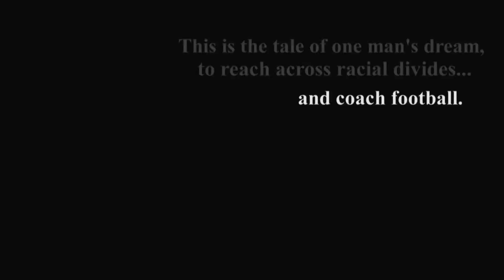"Eddie Robinson: Coach - American - Legend" Trailer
Côte Blanche Productions
by Glen Pitre and Michelle Benoit

This is the trailer for a short documentary made for an exhibit at The Eddie G. Robinson Museum in Grambling, Louisiana.

SYNOPSIS:

From simple beginnings in Louisiana's cotton fields, Eddie G. Robinson strived for one dream - to coach football. Surmounting racial obstacles one touchdown at time, Coach Rob became one of the winningest coaches ever.

Robinson sent over 200 students to the professional football leagues including the first black player from an historically black college. He mentored for four NFL Hall of Famers, and the first African-American quarterback to win the Superbowl, Doug Williams.

Not only did Eddie Robinson transform the world of football, he gave young men the chance to live the American dream in at time when adversity seemed undefeatable.

CÔTE BLANCHE PRODUCTIONS

Michelle Benoit and Glen Pitre

Produced by
Jason Buch

Edited by
Jen Suran